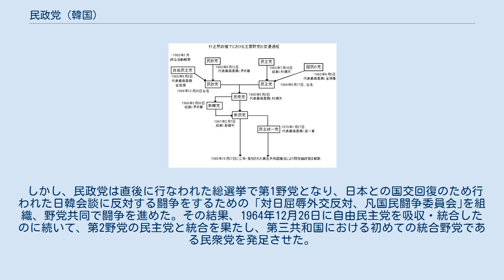民政党 (韓国)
民政党（みんせいとう）は、第三共和国時代の大韓民国における政党である。
第二共和国時代の与党である民主党から尹潽善大統領を支持する旧派が離党して結成した新民党の関係者が主体となった。
 1961年の5・16軍事クーデター以降の政治活動規制措置が解かれた後の1963年1月27日に結成発起人大会が開催、同年5月14日に結成された。
当初、民主党や新政党など他の保守野党と連合して統合野党を結成すべく｢国民の党｣結成に参加しようとしたが、大統領候補の座を巡り他党と折り合いがつかなかったため、｢国民の党｣から離脱して、同年9月12日に改めて党大会を開いた。
基本路線は自由民主主義と平和的政権交代とし、代表最高委員に金炳魯、第5代大統領選挙の候補者に尹潽善が選出された。
大統領選挙にて尹潽善候補は、民主共和党公認の朴正煕候補と争ったが、15万票余のわずかな差で朴正熙候補に敗れた。
 しかし、民政党は直後に行なわれた総選挙で第1野党となり、日本との国交回復のため行われた日韓会談に反対する闘争をするための「対日屈辱外交反対、凡国民闘争委員会｣を組織、野党共同で闘争を進めた。その結果、1964年12月26日に自由民主党を吸収・統合したのに続いて、第2野党の民主党と統合を果たし、第三共和国における初めての統合野党である民衆党を発足させた。